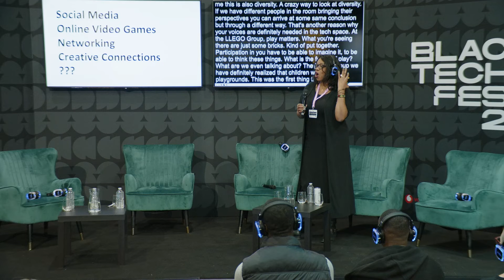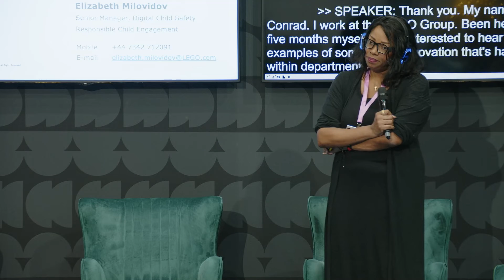The Future of Play, Child Safety Online & The Metaverse